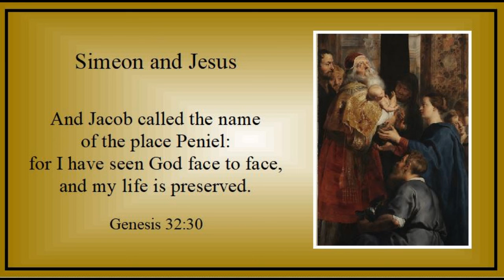Week of Christmas 1 - Wednesday - "Simeon and Jesus" - Genesis 32:30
Week of Christmas 1 - Wednesday - "Simeon and Jesus" - Genesis 32:30

Graphic:
"Simeon in the Temple" by Rembrandt van Rign 1631 (Public Domain)
"Presentation in the Temple" with Simeon and Anna by Peter Paul Rubens 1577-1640 (Public Domain)